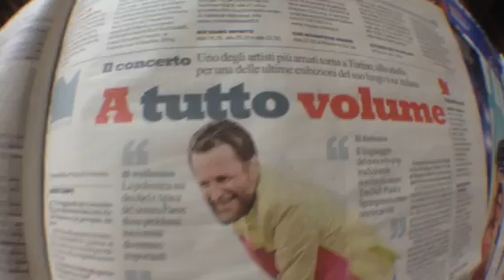Torino al mattino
Lorenzoneglistadi